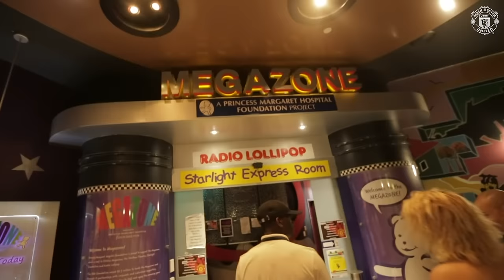Louis Saha, Mikaël Silvestre and Ronny Johnsen visit Princess Margaret Hospital for Children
Louis Saha, Mikaël Silvestre and Ronny Johnsen visit Princess Margaret Hospital for Children in Perth. The Manchester United Legends are in Australia ahead of a charity match against The PFA Aussie Legends. Manchester United Foundation uses the power of football to engage and inspire young people to build a better life for themselves and unite the communities in which they live. Dedicated staff deliver educational and community outreach programmes to help young people make positive choices in their lives.